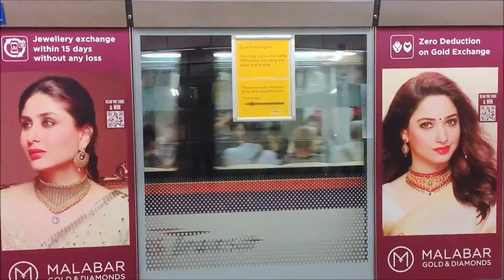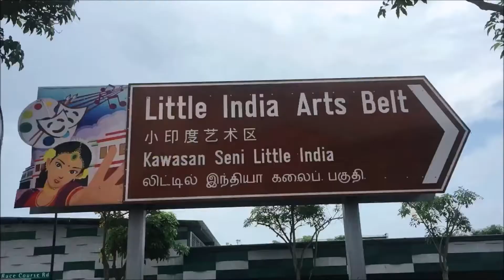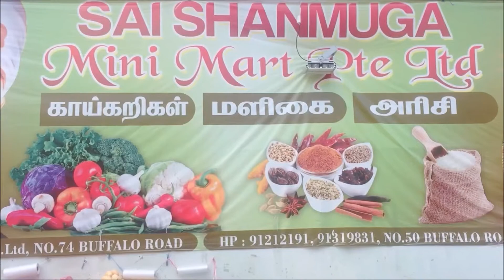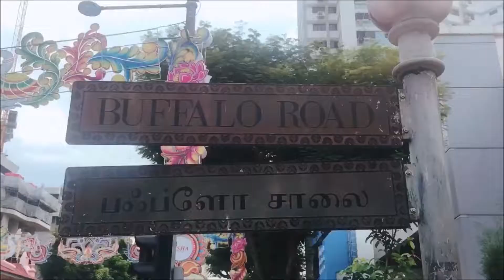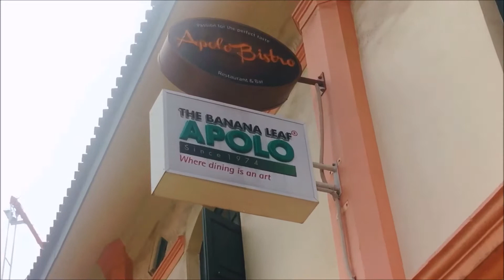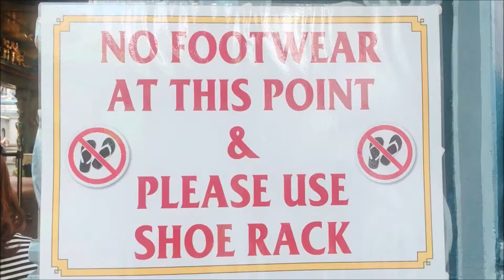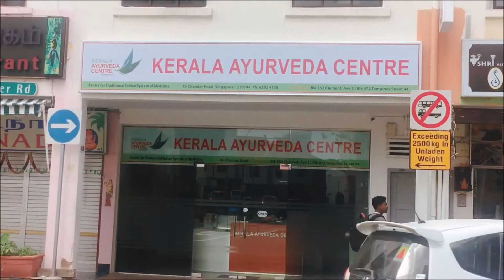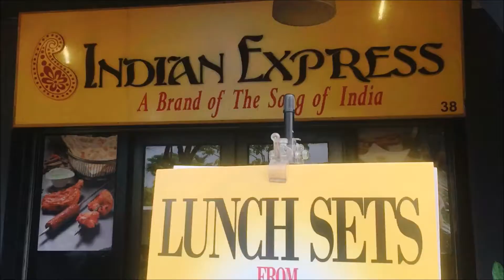സിംഗപ്പൂരും ഇന്ത്യ ഉണ്ട് | Little India in Singapore - Singapore Malayalam Travel Vlog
Little India in Spore is an unique experience where you can find a re-creation of India in another format.
The place where Indians use to go in Spore and enjoy Indian style shopping, hotels etc.
In order to reach, get down at Little India MRT station.